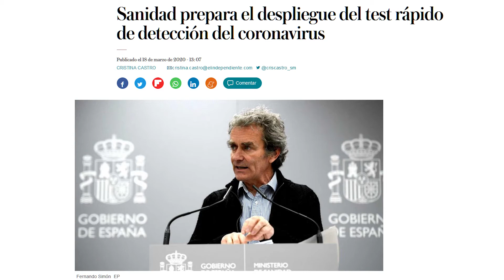🧰🧰Los SUPERHEROES de El Salvador en ESTA CRISIS, GRANDES 😎😎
Sin duda unos heroes

Equipos que uso para grabar mis videos:
Camara Principal: Canon 77D
Camara secundaria: Canon G7X Mark II
Camara de Accion: GoPro Hero 5
Otras Camaras: Galaxy Note8

Programa de edicion que utilizo: Adobe Premiere CC 2017
Correccion de color y Color Grading: Lumetri